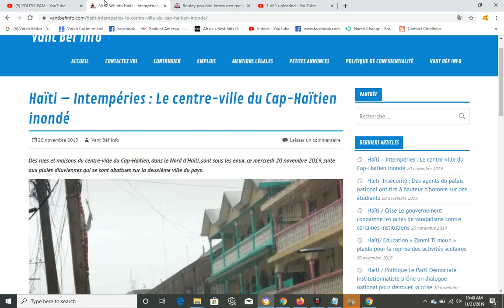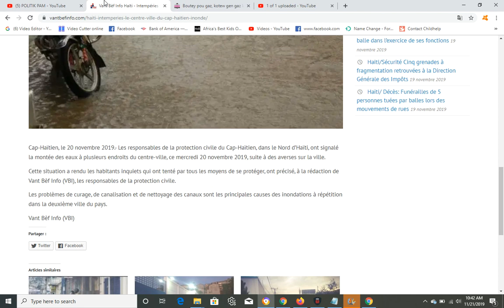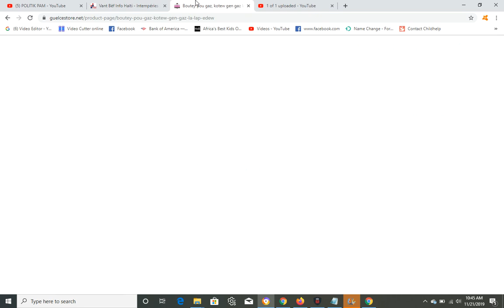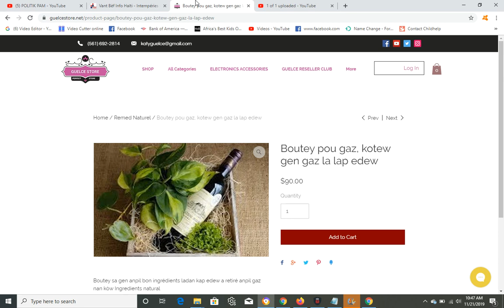VIL OKAP INONDE APRE GWO KRIM KITE FET NAN VIL LA